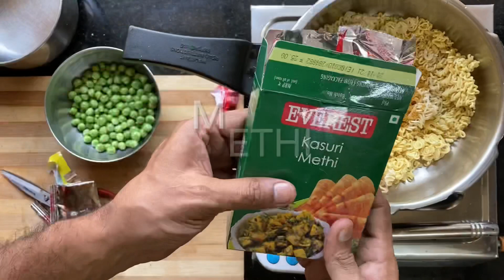OPOS Methi Muttar Malai Maggi with paneer